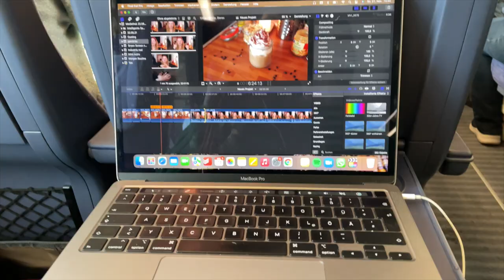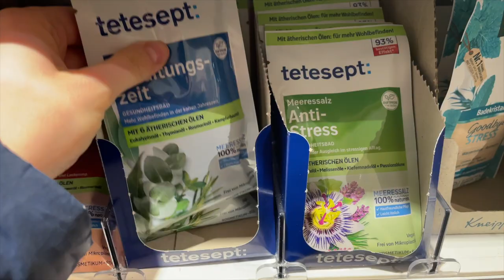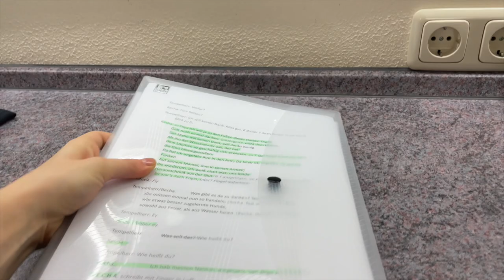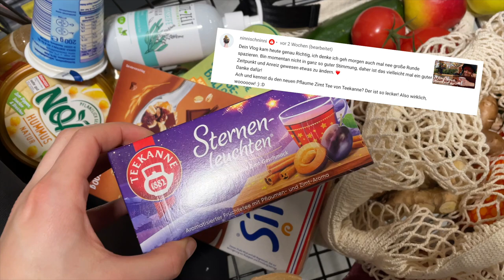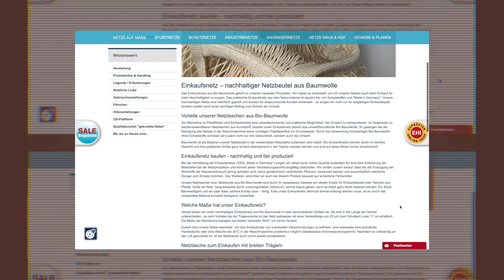Theaterproben in Essen | Meine erste Woche + Weihnachtsmarkt, Hotel und Umzug ins Apartment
Diese Woche ist viel passiert. Ich bin kurzfristig nach Essen gezogen um für ein Theaterstück zu proben und das hier habe ich erlebt!

Bei netzprofi.de gibt es übrigens Netze jeglicher Art als Maßanfertigung.

KAPITEL:

00:00 - 00:11 Intro
00:11 -04:24 Ankunft in Essen | Sonntag
04:24 - 05:21 Erster Tag | Montag
05:21 - 06:32 Proben
06:32 - 06:52 Weihnachtsmarkt
06:52 - 09:56 Umzug ins Apartment | Donnerstag
09:56 - 11:43 Netzprofi.de | Werbung
11:43 - 13:16 Kochen und Outro

Hip Hop Christmas von Twin Musicom